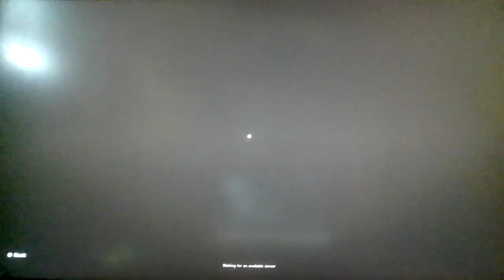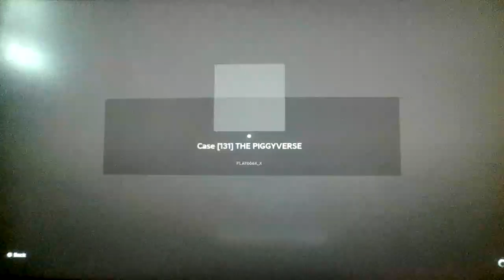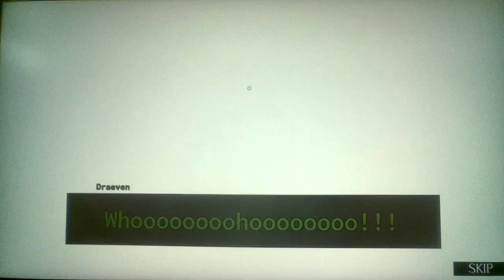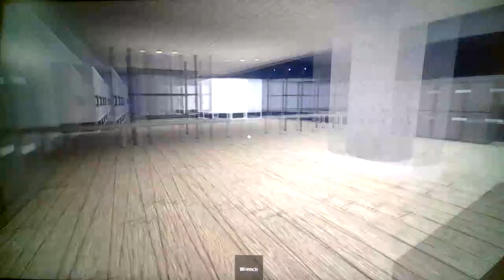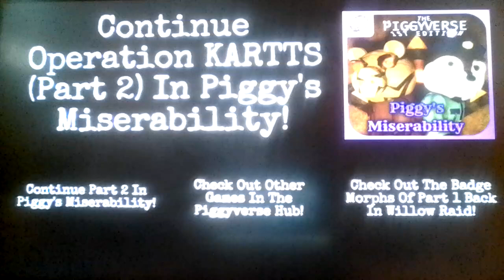Roblox The Piggyverse: Blast to The Past: 1st Edition!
Piggy: Into The Piggyverse